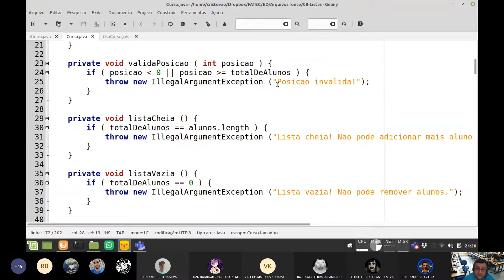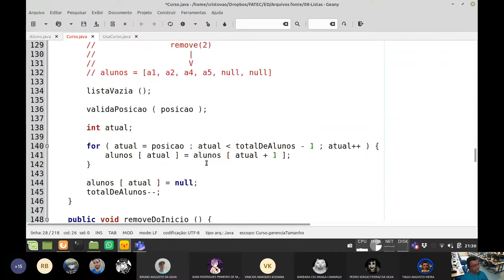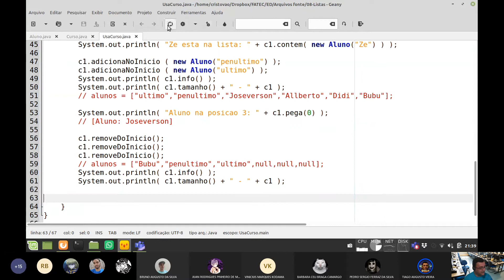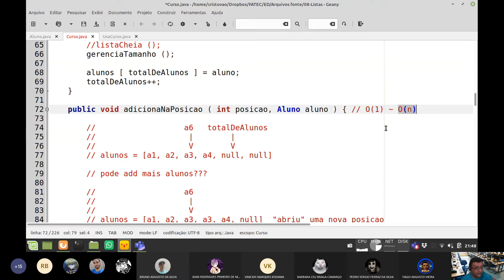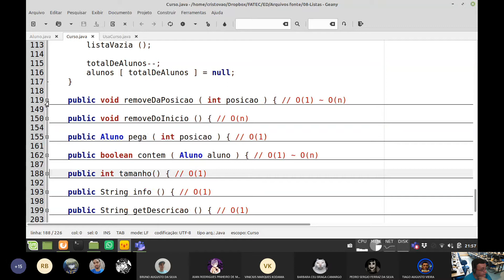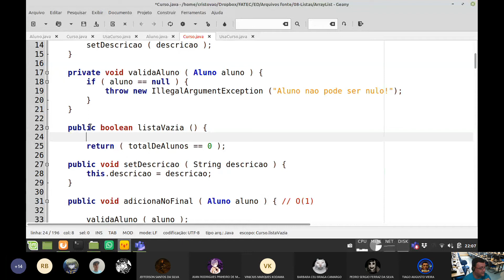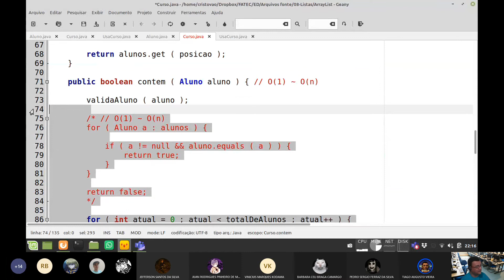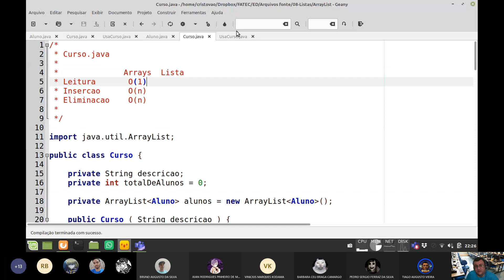Aula ED 029 - Listas - ArrayList - Parte 1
Aula de Estrutura de Dados Java - Listas - ArrayList.